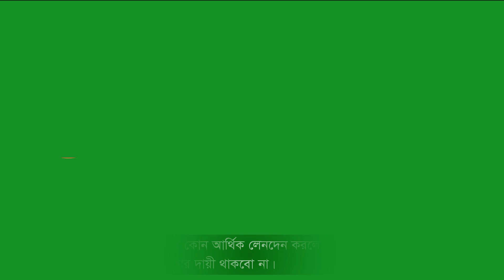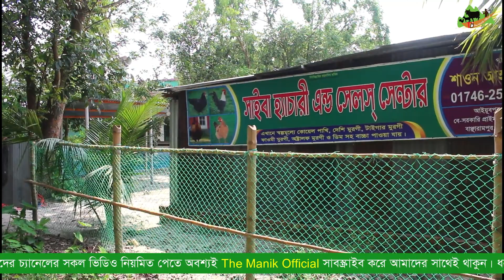স্কুল ছাত্র মুরগিতে চমক - বেকার বসে থাকবো কেন ? সখের মুরগির খামার এখন বাণিজ্যিক | Faomi Murgi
খামারি মোঃ শাওন, ঠিকানা :  ঠিকানা, আইয়ুবপুর বাঞ্ছারামপুর। মোবাইল নাম্বার : 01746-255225
ইউটিউব চ্যানেল নাম্বার -- 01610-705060 ( মোঃ মানিক হোসেন এডমিন)